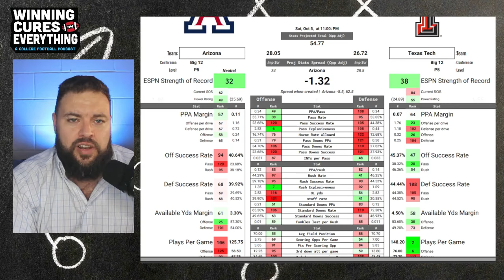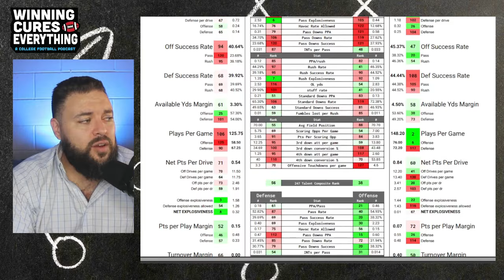Texas Tech vs Arizona Picks & Prediction Against the Spread 2024 College Football Analysis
Texas Tech vs Arizona Picks Against the Spread 2024 Predictions

Gary gives a quick preview, analysis, score prediction based on advanced stats and data & his pick (lean) against the spread (ATS) for the 2024 College Football Week 6 matchup featuring Arizona vs Texas Tech!